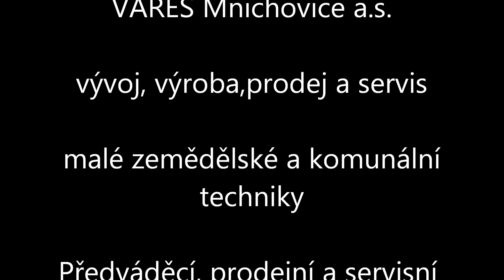Mulčovaní sekačkou VARES HSM150 s mulčovací sadou - NOVINKA !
Mulčování porostů sekačkou VARES HSM 150 s namontovanou mulčovací vložkou. Pohon traktorem LINHAI 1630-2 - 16Hp